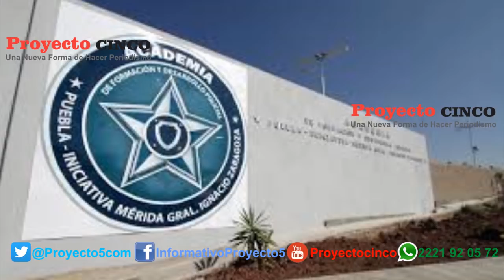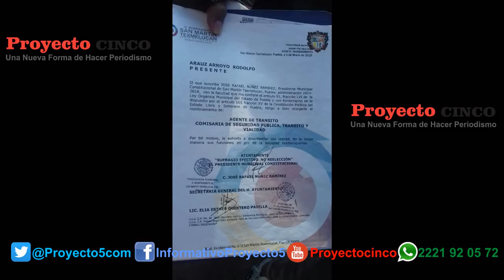Crónica del operativo de la FGE y SSP en San Martín Texmelucan, policías piratas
Toda la información del operativo, la puesta a disposiciones de los elementos, las declaraciones las encuentras en nuestro portal